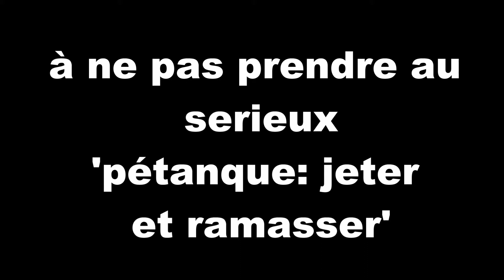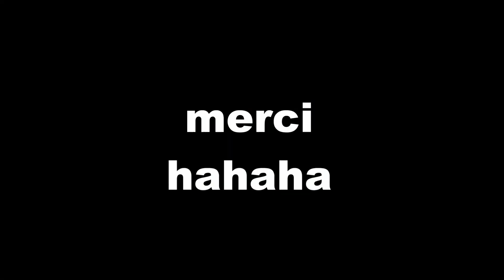Pétanque: Juste pour s'amuser ( sans serieux ) avec un commentateur de ouff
c'est juste pour déconner cette fois ^^